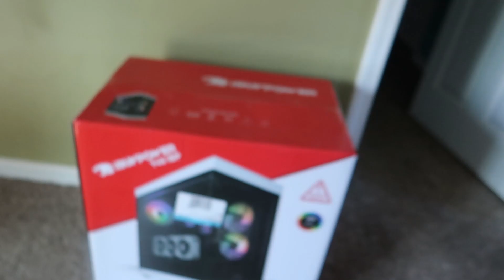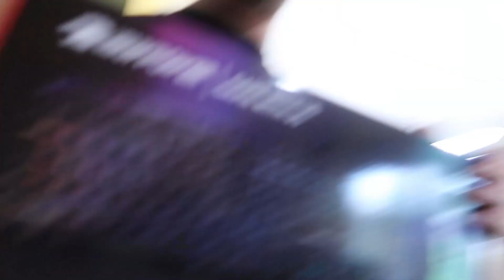Spending all my money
Shaun got me and new computer today. Mine has been going out for a while now. He also rearranged the living room. I however do not like it, but I'll get used to it.